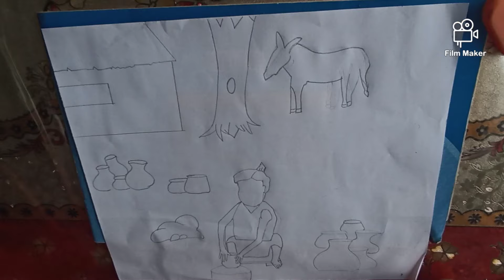How to draw a scenery of potter making some pots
How  to  draw  a  scenery  of  potter making  pots